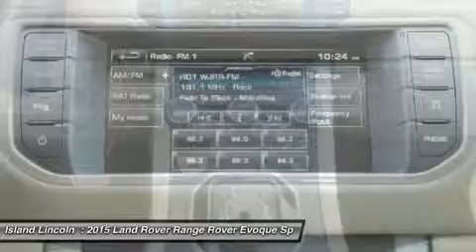2015 Land Rover Range Rover Evoque L150090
2015 LAND ROVER RANGE ROVER EVOQUE Merritt Island,
Stock# L150090

Island Lincoln
1850 East Merritt Island Cswy

Don't miss this 2015 Land Rover Range Rover Evoque. It's equipped with Automatic transmission and features a Black exterior. With 1 miles, you'll want to take this car home. Make a great choice today.